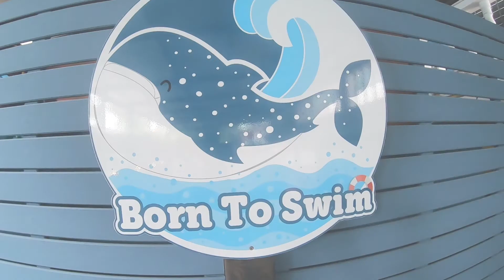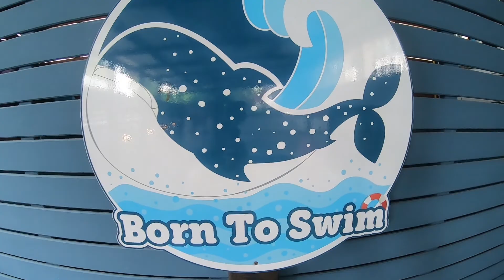Born To Swim Class : little PYGMY Leetah Oct2020